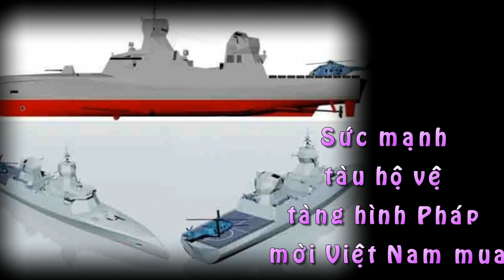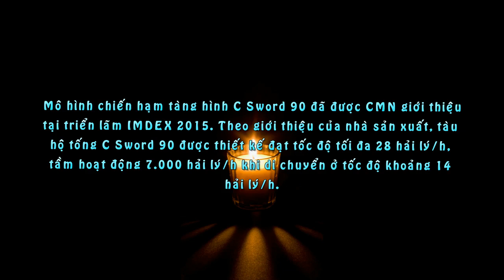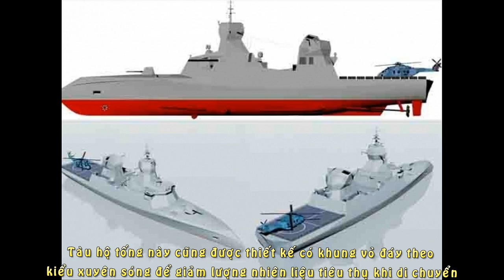Sức Mạnh Tàu Hộ Vệ Tàng Hình Pháp Mời Việt Nam Mua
Trong khuôn khổ triển lãm IMDEX 2015, hãng đóng tàu CMN (Pháp) đã giới thiệu một thiết kế tàu hộ tống tên lửa mới với mục tiêu chào bán cho Việt Nam.

Tạp chí IHS Jane's cho biết, mô hình chiến hạm tàng hình C Sword 90 đã được CMN giới thiệu tại triển lãm IMDEX 2015. Theo giới thiệu của nhà sản xuất, tàu hộ tống C Sword 90 được thiết kế đạt tốc độ tối đa 28 hải lý/h, tầm hoạt động 7.000 hải lý/h khi di chuyển ở tốc độ khoảng 14 hải lý/h.

Tàu có thể mang theo thủy thủ đoàn 65 người với 20 giường ngủ. C Sword 90 được trang bị 2 động cơ đẩy diesel và 2 chân vịt có điều khiển.

C Sword 90 có đặc điểm thiết kế khung thân góc cạnh, giảm thiếu tối đa tiết diện phản xạ radar và tăng khả năng tàng hình, phía đuôi có một sàn đáp cho một máy bay trực thăng (trọng lượng lên tới 10 tấn) cất/hạ cánh.